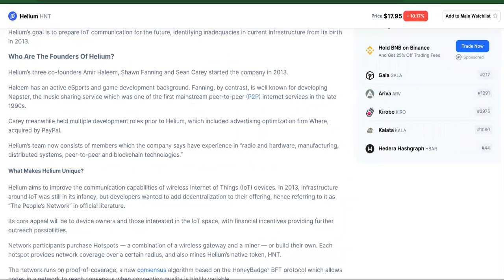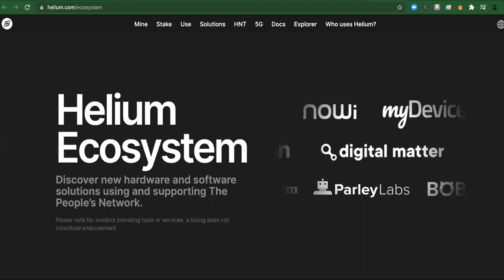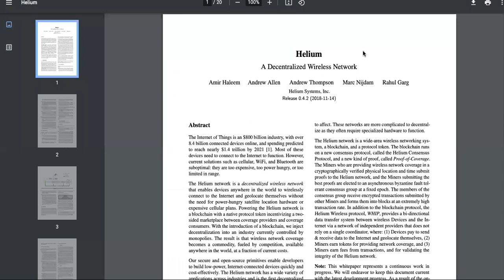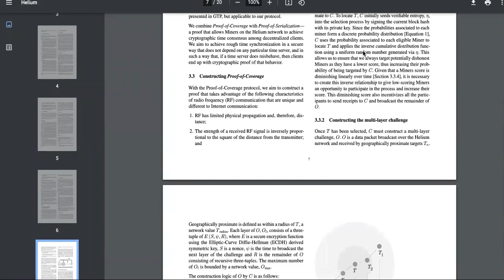INSANE HNT Crypto Price! DIDN'T SEE THAT COMING! WOW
HNT CRYPTO PRICE- HNT CRYPTO MINER-
hnt crypto price,hnt crypto mining,hnt crypto miner,hnt crypto review,helium crypto,helium network,helium mining,helium coin price prediction,helium coin